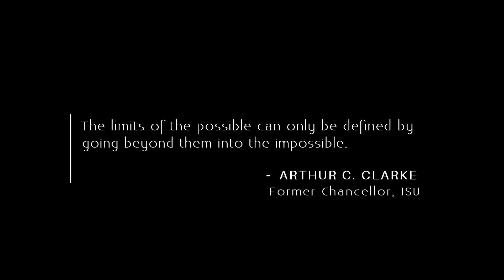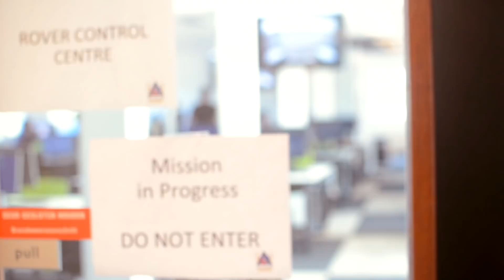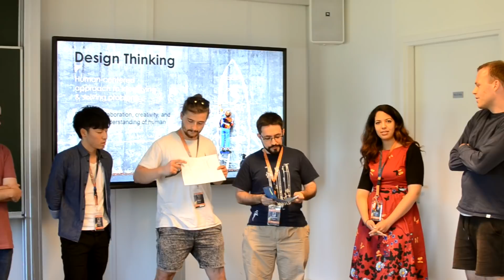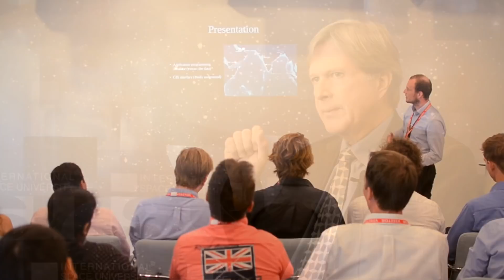EXSSPRESSIONS - The Story of SSP18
It was a 'Sizzling Summer of Space' to remember. Hosted by the Netherlands Space Office (NSO), in collaboration with three leading Dutch space organizations: the Delft University of Technology (TU Delft), Leiden University and ESA’s European Space Research and Technology Centre (ESA-ESTEC) in Noordwijk, the Space Studies Program 2018 was an incredible experience that 135 participants from 37 countries will remember for a very long time.

The movie EX'SSP'RESSIONS is a visual memoir of the extraordinary summer and narrates the tale of how a bunch of amazing individuals came together to explore every avenue of space, and while on their journey how they experienced something beautiful by the international, intercultural, and interdisciplinary aspect of the International Space University's Space Studies Program.

Produced by the Media Team at SSP18.

Movie produced by Shripathi Hadigal, ISU MSS 2012.